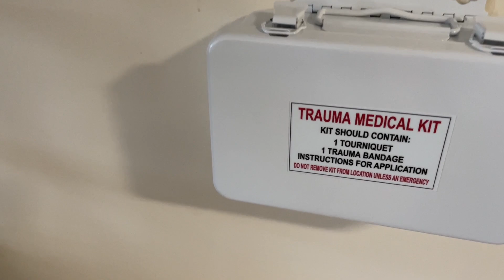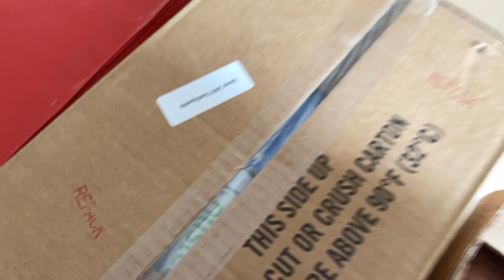Помощник учителя в Американской школе